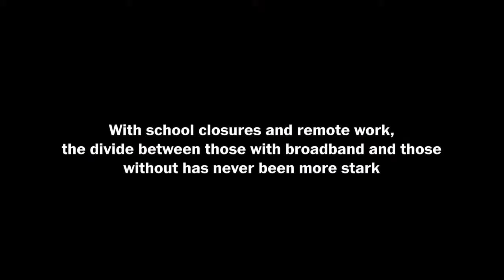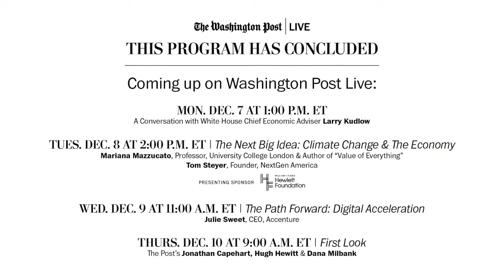AT&T CEO John Stankey on 5G, artificial intelligence & more (Full Stream 12/4)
Twenty-one million Americans are not connected to high-speed internet today. With school closures and remote work due to the pandemic, the divide between those with broadband and those without has been more starkly realized than ever before. AT&T CEO John Stankey joins Washington Post Live in conversation with Washington Post columnist David Ignatius to discuss how the telecommunications giant is working to enable the adoption of high-speed internet in communities that need it most. They will also discuss the national security concerns surrounding 5G and how artificial intelligence is impacting the industry. Watch live on Friday, Dec. 4 at 2:00 p.m. ET.